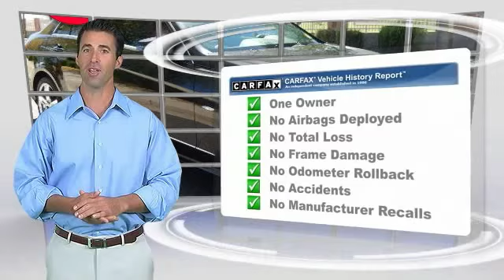2012 Mercedes-Benz E-Class Mesa AZ P5327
6343 E. Test Drive

Feature-packed decked-out! A fine example of superb automobile construction. Only one other person had the privilege of owning this superb-looking 2012 Mercedes-Benz E-Class. This fantastic Mercedes-Benz is one of the most sought after used vehicles on the market because it NEVER lets owners down. Stop by CardinaleWay Mazda Mesa today! Vehicle price and availability are subject to change without notice.